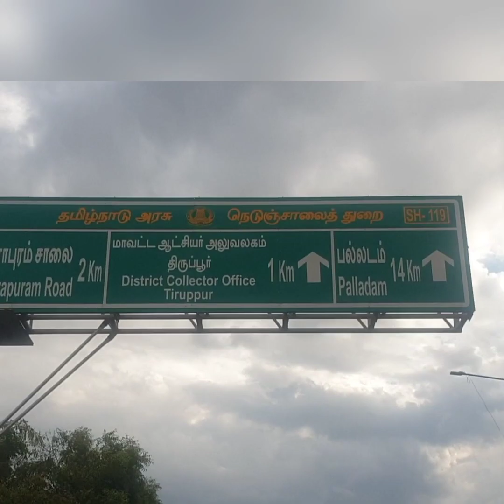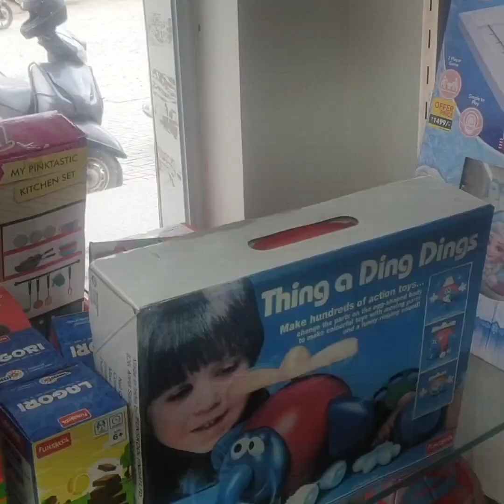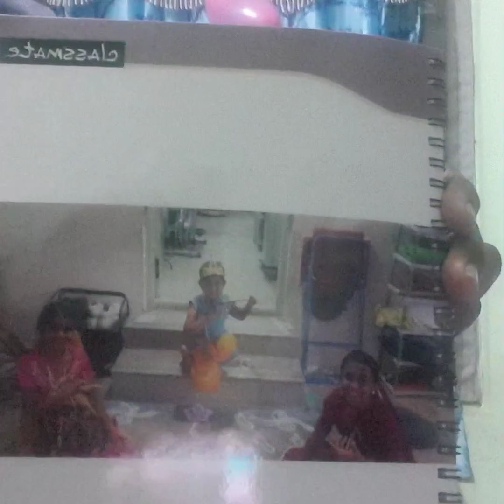🎊Birthday day 🎊 special vlog 🎂 kuttal Kutty turns six🥳